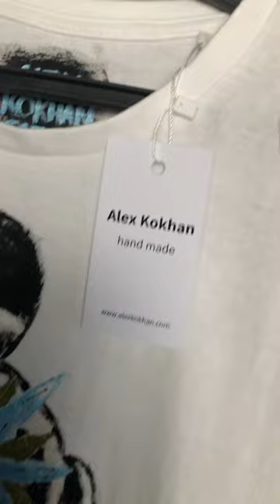Men's short sleeve t-shirt striped cat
Men's short-sleeve t-shirt with hand-painted design. Size L. T-shirt length is 74 cm, waist width is 53 cm, and sleeves are 17 cm long. Cotton only.